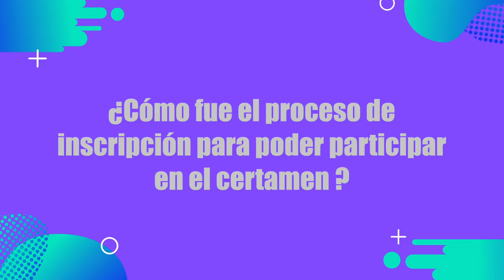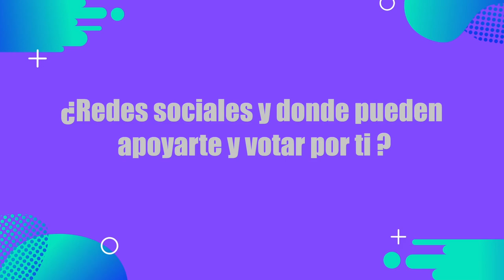Nathalia Tasama, Aspirante a Miss Universe 2024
Nathalia Tasama, una joven de 24 años, emerge como una figura destacada en el ámbito del compromiso social y la comunicación. Con una sólida formación académica y una dedicación inquebrantable a causas humanitarias, su impacto se siente tanto a nivel local como internacional. Actualmente, Nathalia está participando en Miss Universe Colombia 2024, representando a la región andina, compuesta por 13 departamentos.

Acompáñanos a conocer su inspiradora historia y su compromiso con la comunidad. ¡No te pierdas su trayectoria hacia la corona de Miss Universe 2024!

Bogotá - Colombia